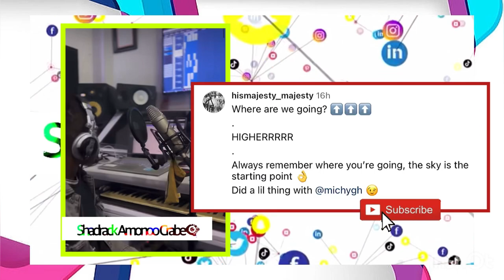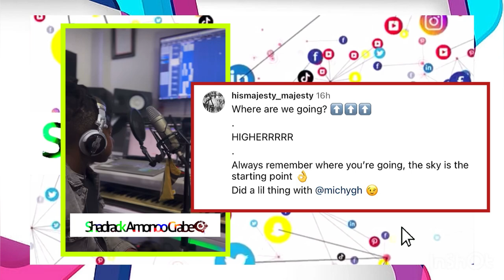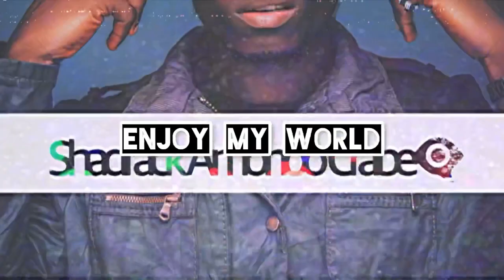Shatta Majesty Ft. Shatta Michy - “HIGHER” (Shatta Wale’s Son Releasing His First Song With His Mum)